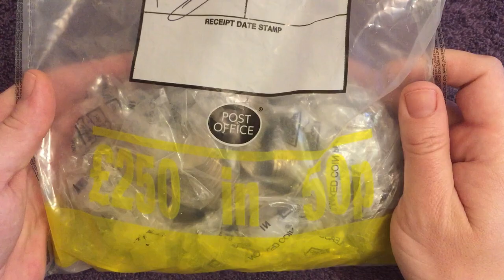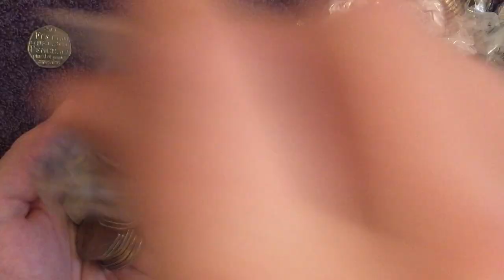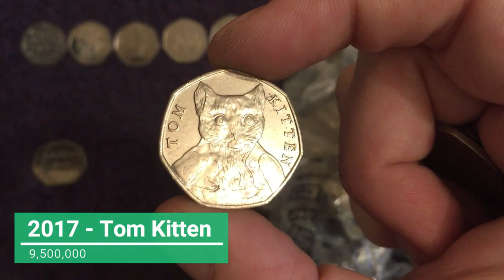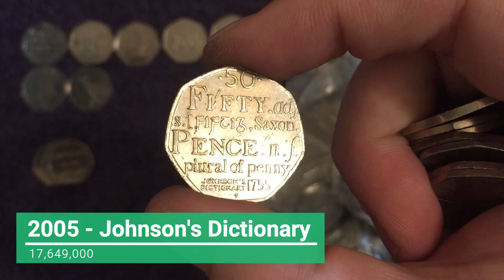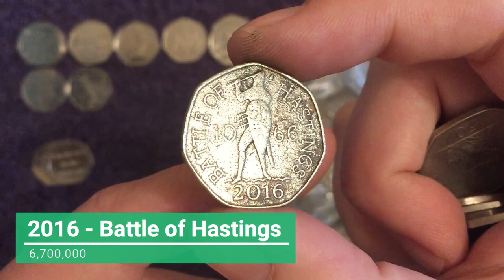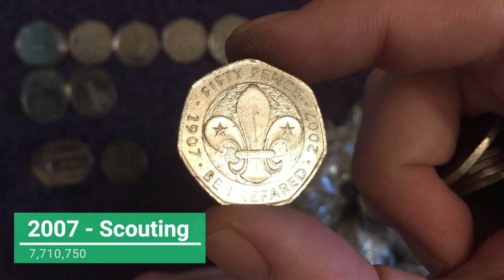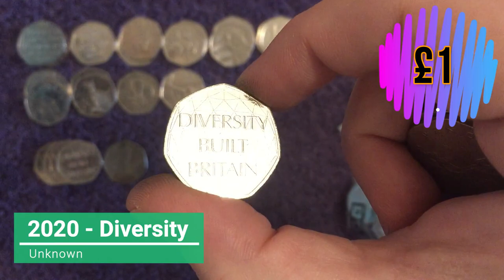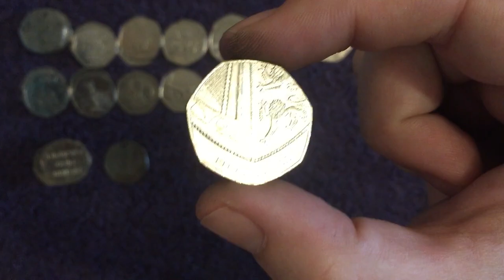50p Coin Hunt (£250 Bag) #83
Today we are hunting for rare and valuable commemorative coins, we have a big £250 50 coin bag from the Post Office. We are hunting for new coins from the UK to add to our collection of 50p coins.

We are hoping to find all of the Beatrix Potter coins (including Jemima Puddleduck and Flopsy Bunny), all of the Paddington Bear coins, the very rare Olympic coins, including the football 50p (offside rule) and Triathlon and Judo, perhaps one day we might even find a 'lines over the face' Aquatics! We are, of course, also looking for the rarest 50p of them all, the 2009 Kew Gardens 50p Coin.

We also collect coins from the British territories; Jersey, Guernsey, Gibraltar, Falkland Islands, Isle of Man or even St Helena!